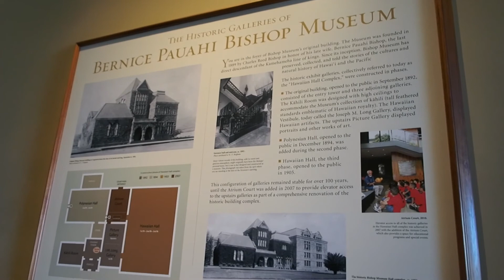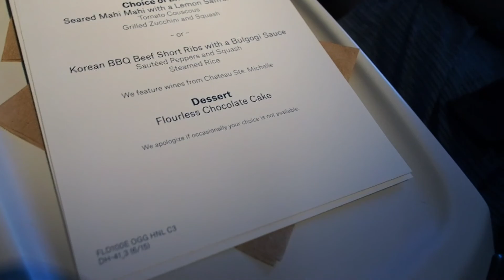08-20-15 Last Morning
Final morning of our Oahu break. Four days turned out to be the perfect amount of time. Some last glimpses of Waikiki beach then checked out of the hotel and explored the Bishop Museum before heading to the airport. Flight home went by fast. Alaska Airlines proved great on both legs. Don’t take us as extravagant either. First class out of San Jose actually turned out cheaper than coach from SFO. Now back to our regularly scheduled vlogs.